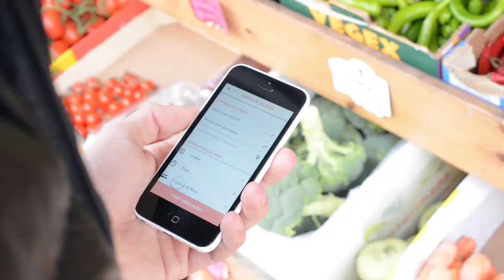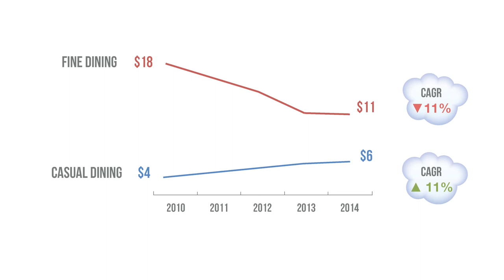GLEAT: A Supper Club App for Home Cooks - Seedrs Crowdfunding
Watch this brief video to learn about the GLEAT app.
We will walk you through:

1. Conception of the idea
2. Product
3. Team
4. Market
5. Vision

We truly appreciate your support.

Social: @GleatWithMe